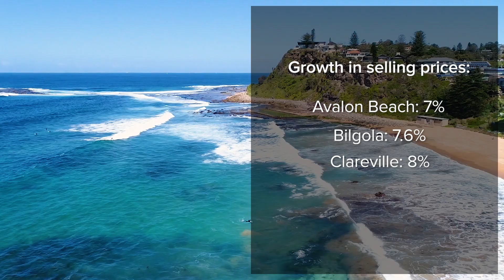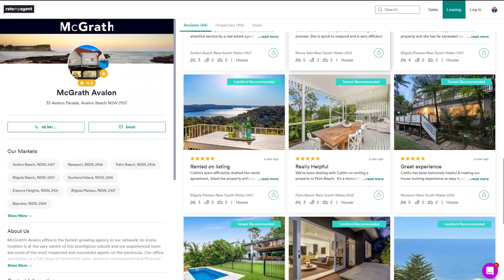McGrath Avalon Market Update I December 2019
McGrath’s Avalon office is the fastest growing real estate agency in our network; its iconic location is at the very centre of this prestigious suburb and our experienced team are some of the most respected and successful real estate agents on the peninsula. Our office specialises in a full range of residential sales, property management and financial advice, from oceanfront estates to modest bungalows and investment properties – spanning Palm Beach to Newport, there’s not another team with more insight and local knowledge across the 7 stunning suburbs that comprise the upper end of the Northern Beaches. McGrath and its team devise innovative solutions and focused marketing programs that regularly exceed expectations at every price point.

SPECIALTY SUBURBS
Avalon Beach
Bilgola Beach
Bilgola Plateau
Clareville
Newport
Palm Beach
Whale Beach

PRINCIPALS
Adrian Venturi

James Baker

OPENING HOURS
Office hours